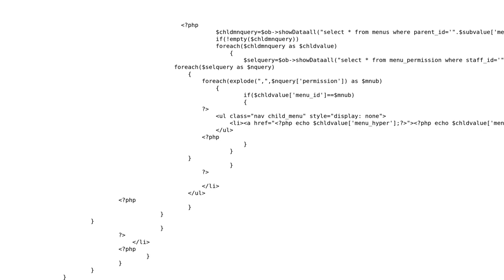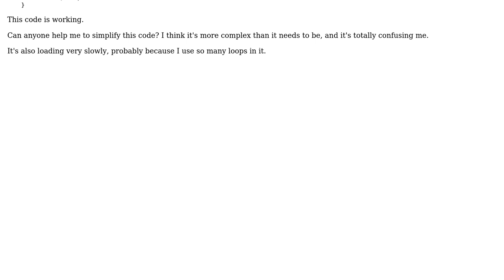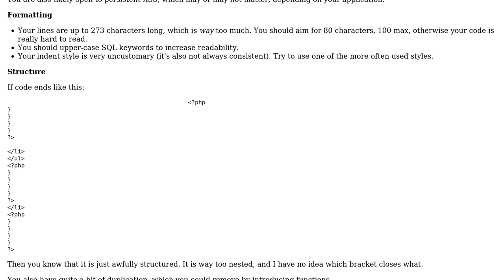Dynamically generated menu based on privileges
With thanks & praise to God, and with thanks to the many people who have made this project possible! | Content (except music & images) licensed under CC BY-SA | Music | Images & others | With thanks to user tim user Hari Kannan user 200_success and the Stack Exchange Network Trademarks are property of their respective owners. You are responsible for your own actions.